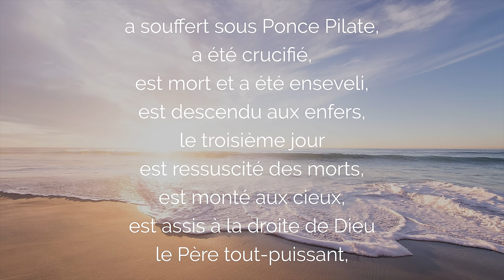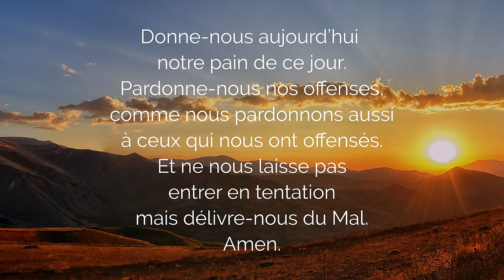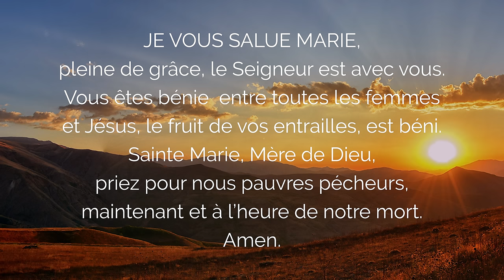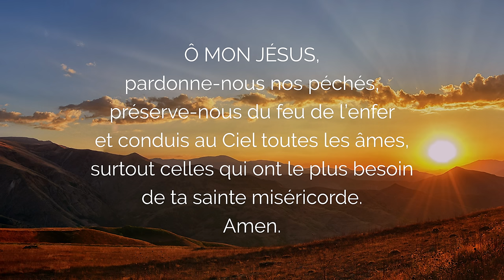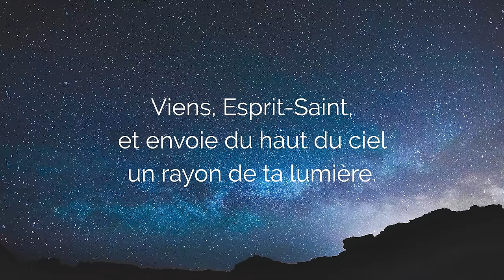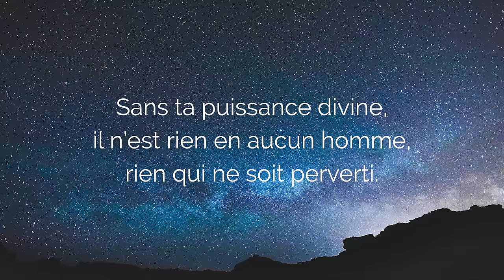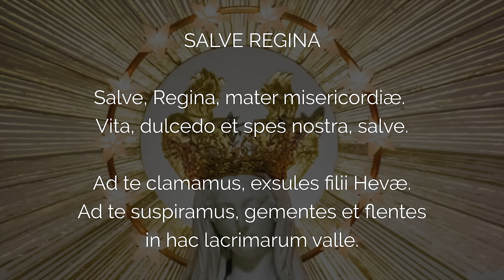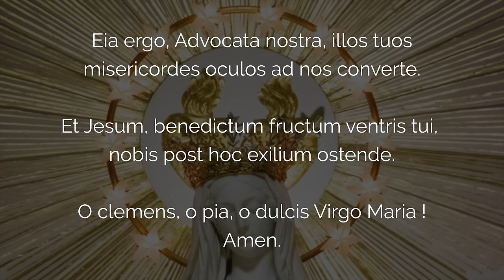🙏 PRIÈRE Saint Esprit AIDE MOI pour la BONNE DÉCISION 🙏 Don de Discernement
Saint Esprit Aide Moi par cette Prière à prendre la Bonne Décision avec le Don de Conseil et Discernement. Jésus Aide Moi Seigneur, illumine mon Coeur par les 7 dons de l'Esprit dans les Moments Difficiles et Situations Difficiles avec la Sagesse pour discerner les esprits et voir les bonnes décisions. Ce Rosaire Lumineux confie les Décisions de nos vies à l'Esprit Saint.

00:00 Prière Saint Esprit Aide moi à prendre les Bonnes Décisions
01:09 La foi en Dieu : le credo
04:17 Consécration à Marie
05:48 Veni Sancte Spiritus
06:59 Mystères Lumineux
07:03 1. La Grâce pour prendre les Bonnes Décisions
12:46 2. Prière pour les Décisions Familiales
18:33 3. Prière pour les Décisions de Travail Finances
24:39 4. Aide-moi Saint Esprit dans la Prière
30:20 5. Prière pour les Décisions dans l'Église
36:37 Salve Regina en latin
37:20 Salve Regina en français
37:55 Finale de la Prière Saint Esprit Aide-moi pour les Bonnes Décisions

▬▬▬▬▬▬▬▬▬▬ MES FORMATIONS ▬▬▬▬▬▬▬▬▬▬

3. Le ROSAIRE de la VIERGE MARIE (livre audio complet de Jean-Paul 2)

1. Toutes mes NEUVAINES, à faire quand vous voulez

2. Recevez mes EMAILS de prière
3. Mes FORMATIONS pour grandir dans la foi

Prière Saint Esprit Aide Moi à prendre la Bonne Décision par le Don de Conseil et Discernement.